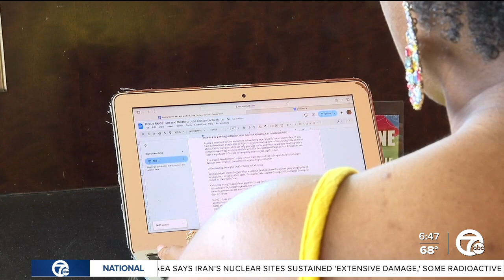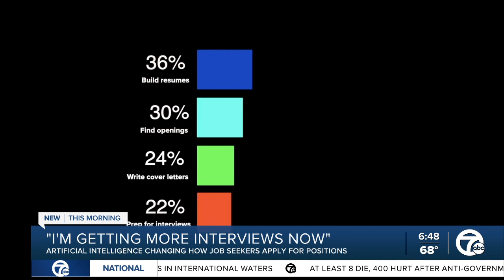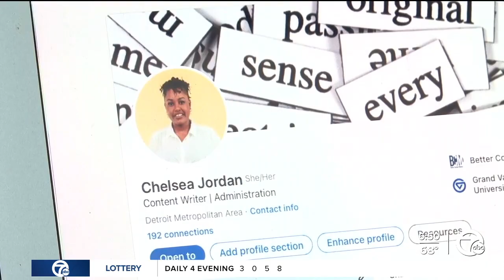How AI is being used in the hiring process, and how job seekers can get their foot in the door